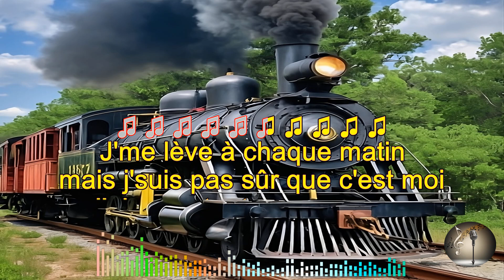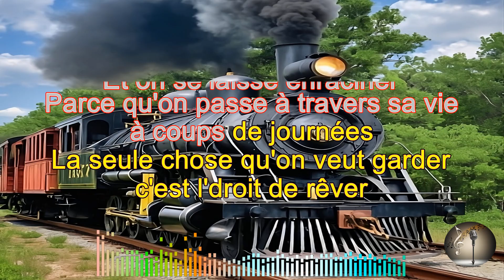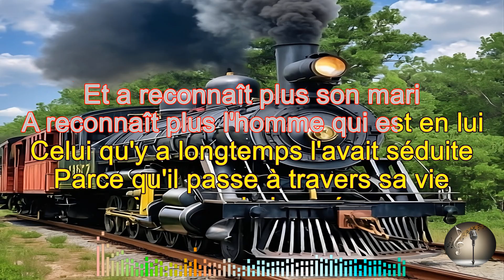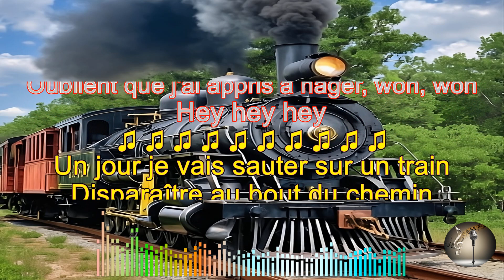Vilain pingouin Le train (Karaoké)